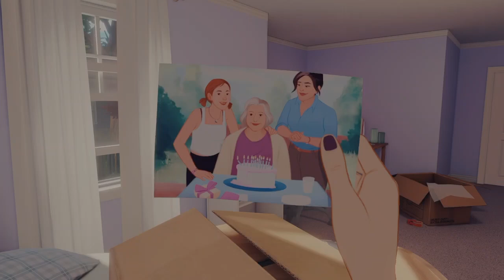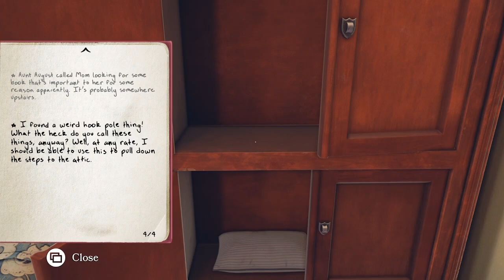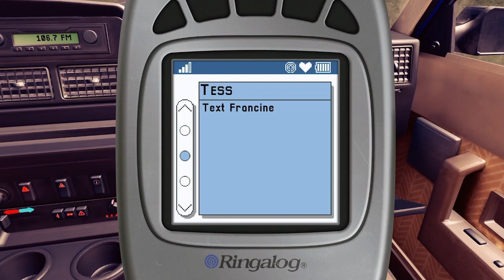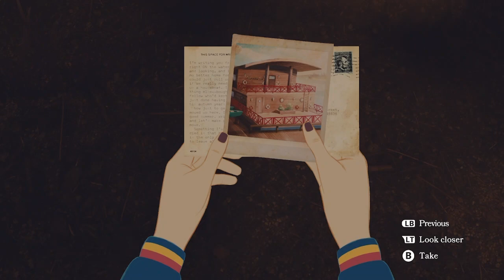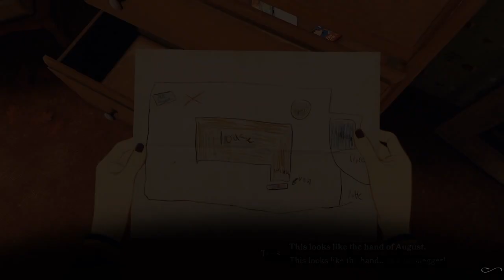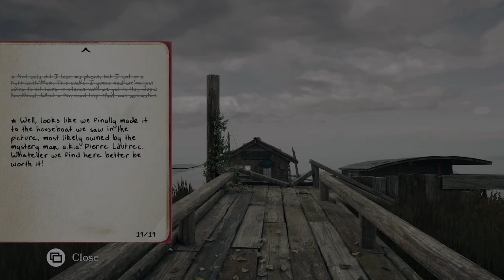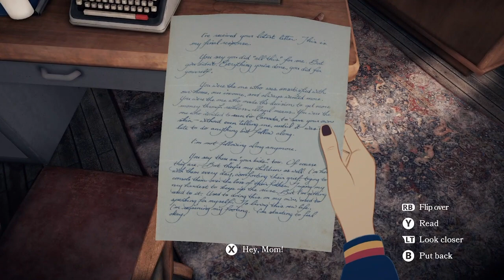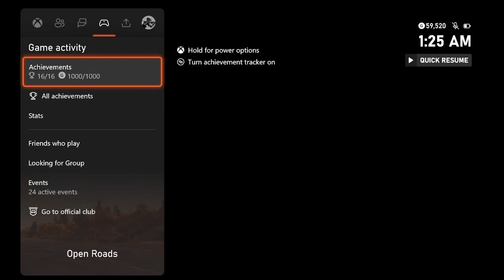تختيم_البلاتينيوم | تختيم كامل للعبة ( كل التروفيات ) - Open Roads All achievement \ trophy 100%